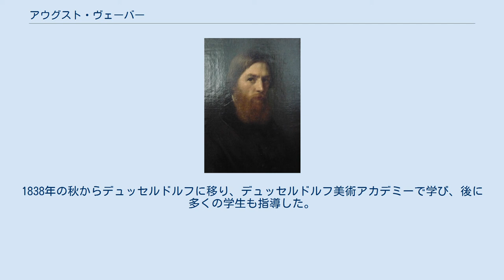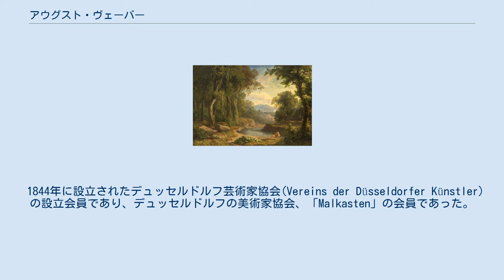アウグスト・ヴェーバー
アウグスト・ヴェーバー（August Weber、フルネーム Johann Baptist Wilhelm August Weber 、1817年1月10日 - 1873年9月9日）はドイツの風景画家である。
デュッセルドルフ美術アカデミーの教授を務めた。
 フランクフルト・アム・マインで生まれた。
フランクフルトの画家、ローゼンクランツ（Heinrich Rosenkranz）に学んだ後、1835年からダルムシュタットの宮廷画家、シルバッハ(Johann Heinrich Schilbach)に学び、1836年から1838年までフランクフルトの美術学校(Städelschen Instituts in Frankfurt)で学んだ。
1838年の秋からデュッセルドルフに移り、デュッセルドルフ美術アカデミーで学び、後に多くの学生も指導した。
ヴェーバーが教えた学生には、テオドール・マルテンス、オットー・オーデブレヒト、ジョン・ロビンソン・テートらがいた。
指導技術を評価されて教授に任じられた。
1858年にはフランクフルトの美術学校で学んでいたヤーコブ・マウラーとアントン・ブルガーもヴェーバーの指導をうけるためにデュセルドルフに移ってきた。
 1844年に設立されたデュッセルドルフ芸術家協会(Vereins der Düsseldorfer Künstler)の設立会員であり、デュッセルドルフの美術家協会、「Malkasten」の会員であった。
1864年にフランクフルトの学術団体、「科学・芸術・教育のための自由ドイツ連盟」( Freien Deutschen Hochstifts für Wissenschaften, Künste und allgemeine Bildung) の名誉会員に選ばれた。